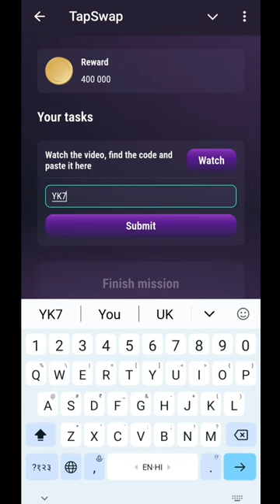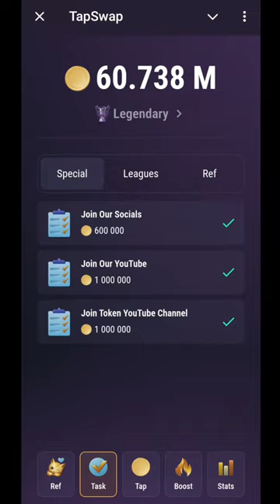27 July Bitcoin Halving Part - 2 Tapswap Code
27 July Tapswap Code | Bitcoin Halving Part - 2 | Tapswap Code |